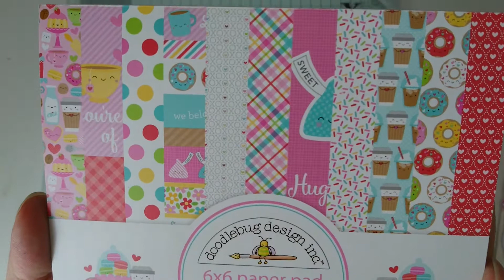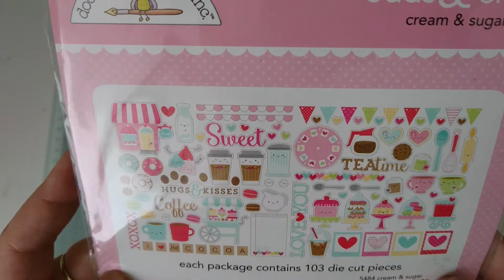- Kleine Gruppenbastelei - 12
Thema heute: Bastel eine Geschenkverpackung

Das fand ich mal ein richtig tolles Thema. Ich bin sehr gespannt was die anderen Mädels gemacht haben ^^

Viel Spaß beim zuschauen und Liebe Grüße